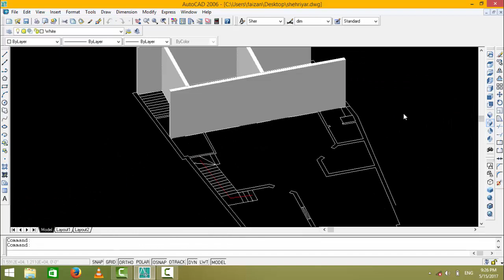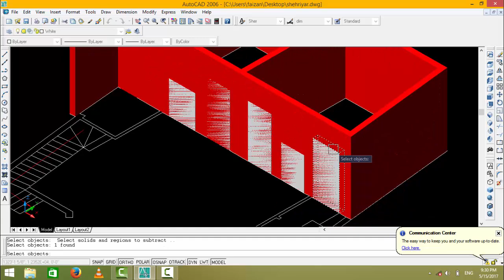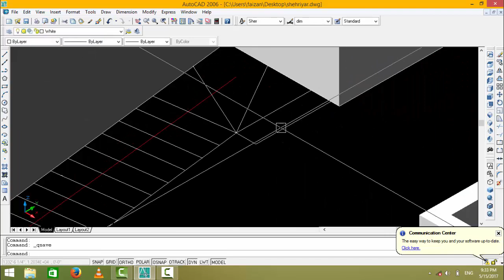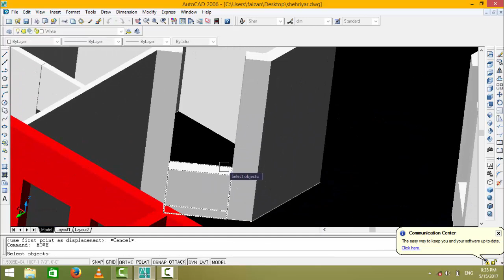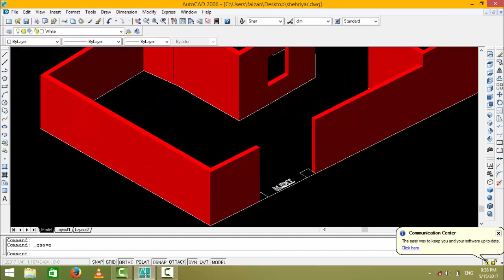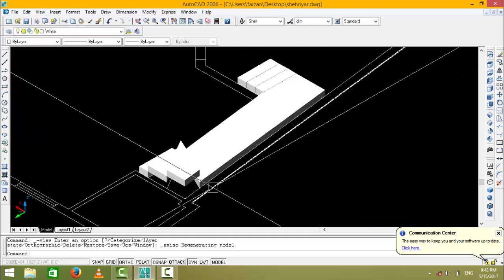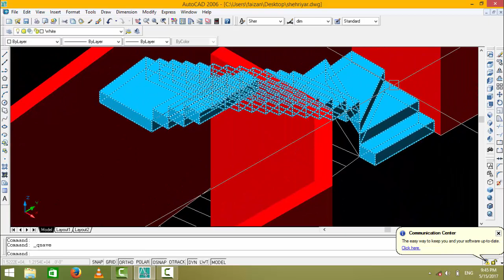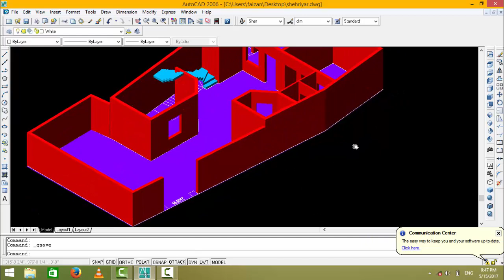Sir Ghulam Nabi Lecture 15 - step by step Complete AUTOCAD Tutorial in Pashto (A to Z)